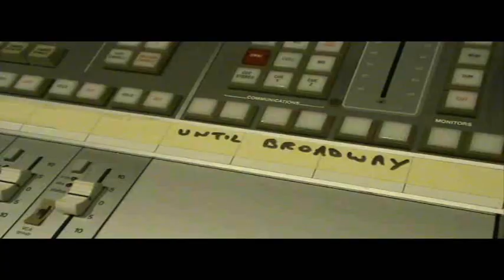Until Broadway @ Rockstar Recordings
Een dagje in de studio met Until Broadway!